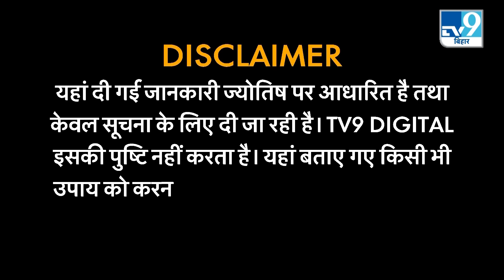Astro Science: Gd Vashist से जानिए कब मिलेगा मनचाहा जीवनसाथी और करेगा कद्र?TV9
मनचाहा जीवनसाथी पाने की इच्छा किसे नहीं होती… हर कोई चाहता है कि उसका जीवनसाथी उसकी उम्मीदों पर खरा उतरे… इसके लिए हमेशा भगवान से प्रार्थना करते हैं लेकिन क्या हो कि आपका जीवनसाथी आपकी इच्छा के विरुद्ध हो… आपके परिवार को तरजीह ना दे और आपकी भावनाओं की कद्र ही ना करें… तो जीवन बोझ सम्मान लगने लगता है… आपकी उम्र भी शादी लायक हो गई है और चाह है अच्छे जीवनसाथी की तो आज का एपिसोड सिर्फ- और सिर्फ आपके लिए है… कहीं जाइए नहीं कैसे आपको जीवनसाथी इच्छानुसार मिलेगा इसके बारे में चर्चा होगी..और इसके साथ ही जानेंगे राशि का हाल…